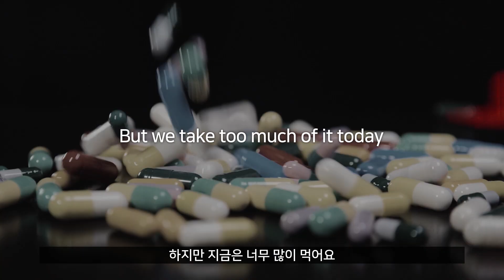항생제내성을 아시나요? (Do you know antimicrobial resistance? ) ENG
항생제내성을 아시나요?
Do you know antimicrobial resistance?

매년 70만명의 목숨을 앗아가고
700,000 die every year,
2050년에는 3초에 한 명씩 사라지게 만들수 있는
by 2050, it could be gone one by one in three seconds,
항생체내성
because of antimicrobial resistance

우리 지구인들이 항생체내성의 공격을 받기 전에
Before we are attacked by antimicrobial resistance.
우리의 미래를 함께 구해요.
Save our future.